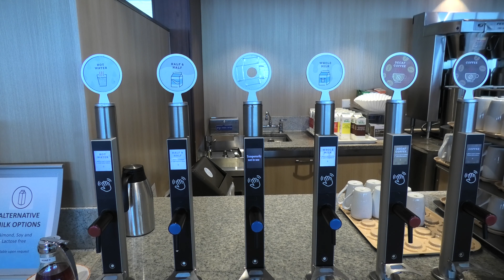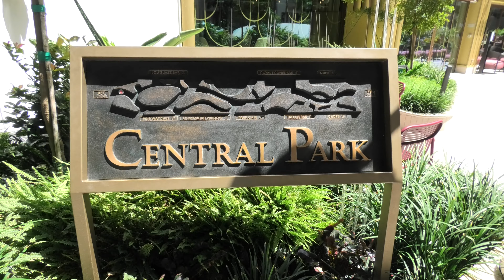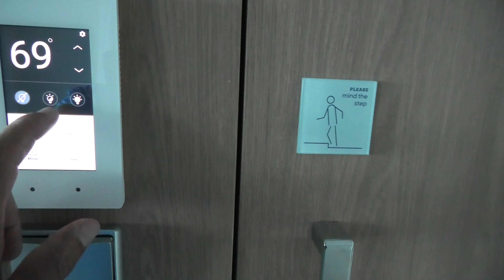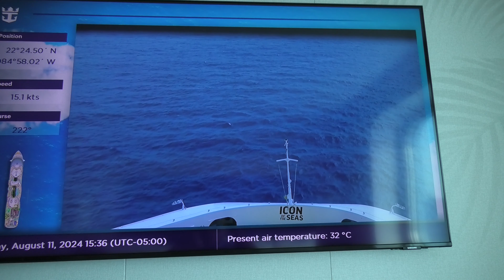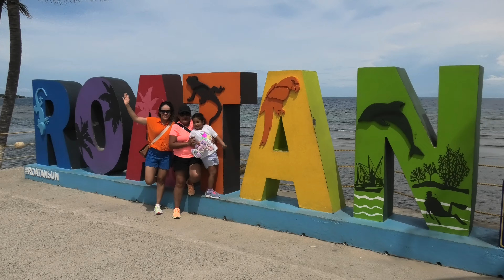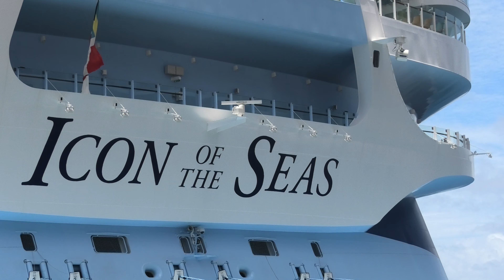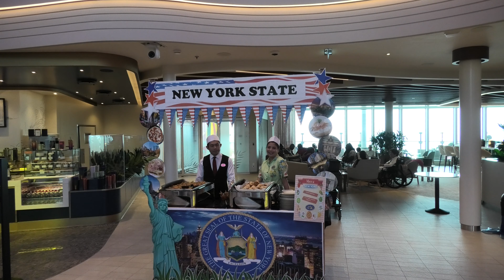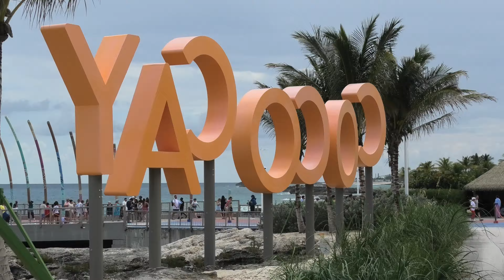"Icon of the Seas" the biggest cruise ship in the World. (please subscribe) thank you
"Icon of the Seas' the biggest cruise ship in the World.